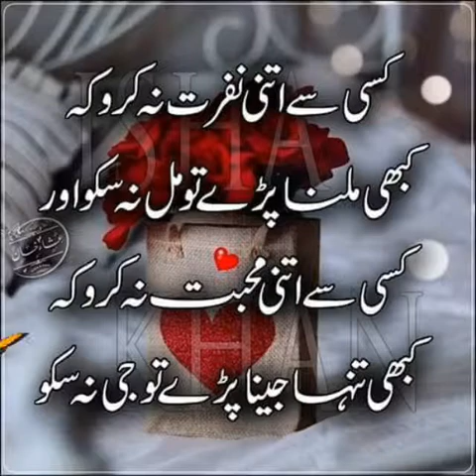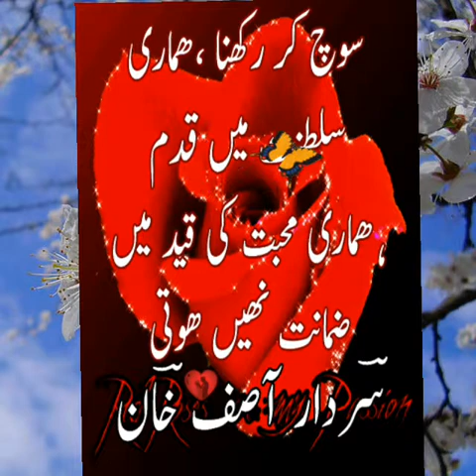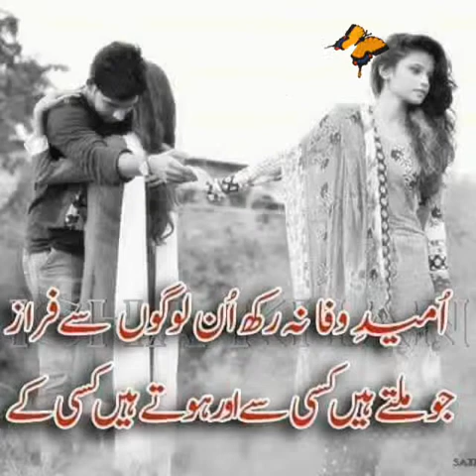SardarMain Gham ke ghar main Qaid hu sad song